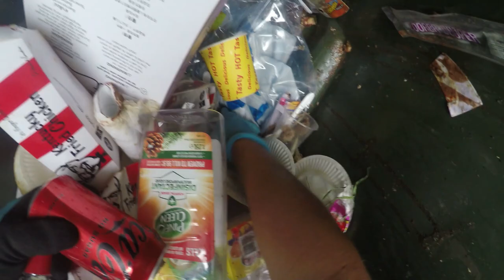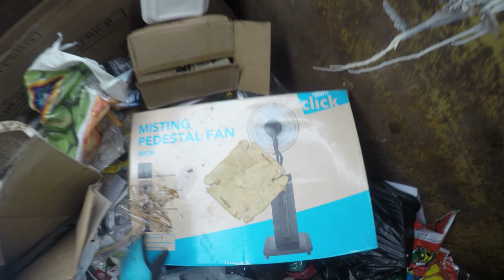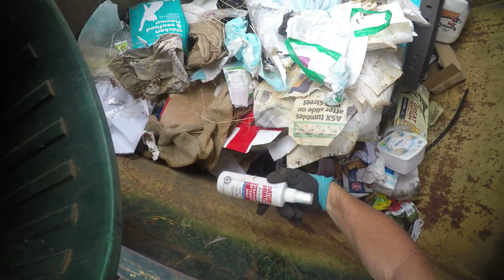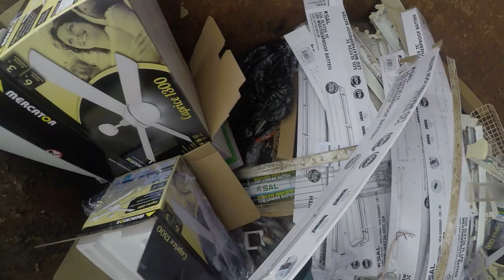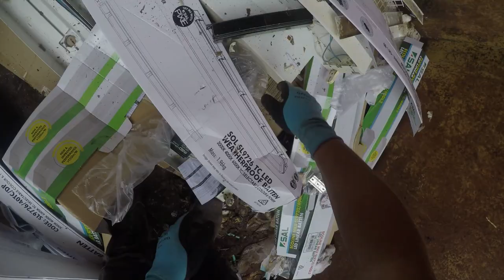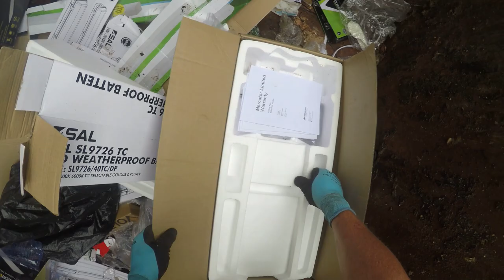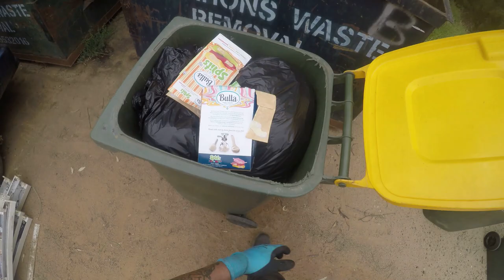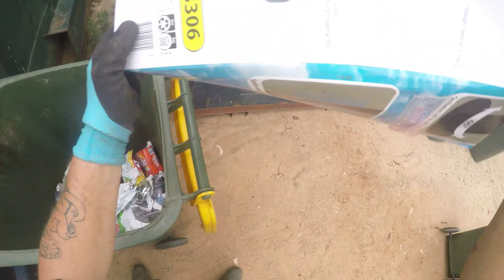DUMPSTER DIVING IT'S ICING ON THE CAKE WITH GOOD NEWS FROM THE PARK